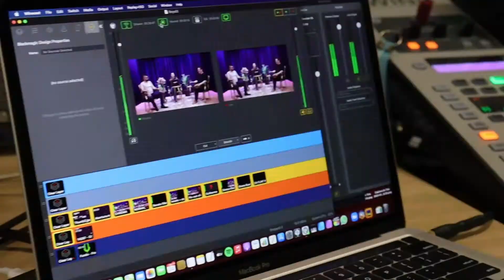Making Of - Flipping Minds Connection 3rd Edition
Transmissão ao vivo para a empresa Royal Cargo.

Uma semana inteira de palestras, bate-papos, informação e reflexão sobre o mercado de comercio exterior.